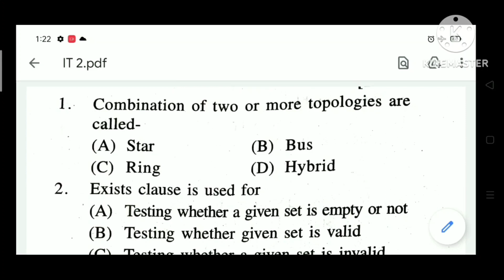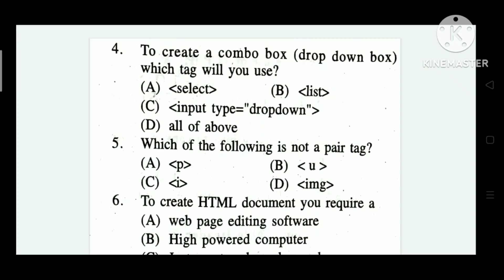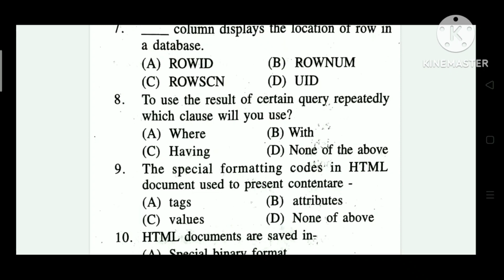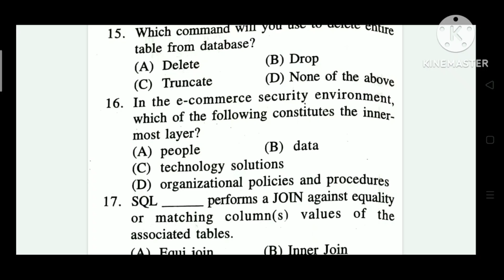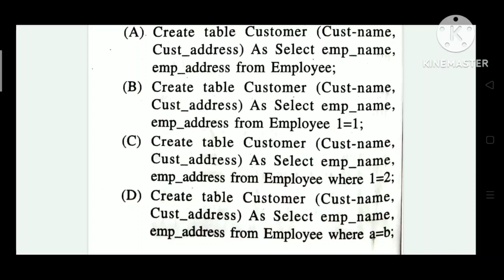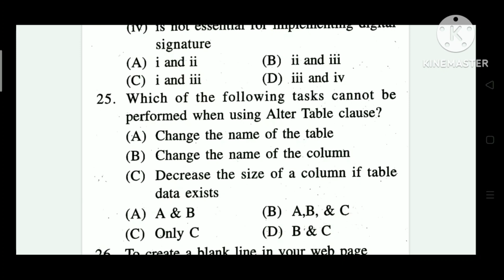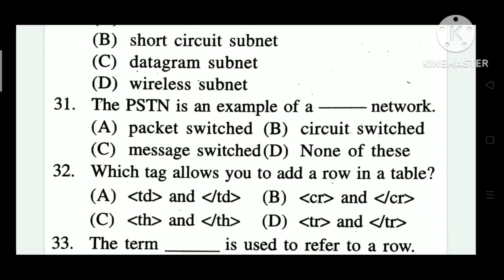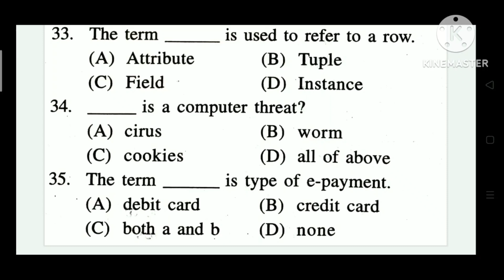INFORMATION TECHNOLOGY ll +2 2ND YEAR II MCQ ll 1 MARK SELECTION QUESTION II +2 EXAM MCQ (IT)